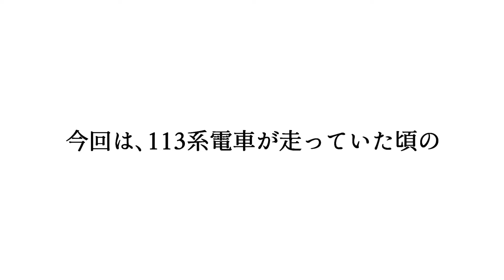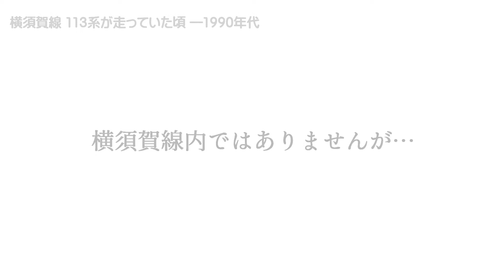【横須賀線】1990年代 113系が走っていた頃（スライドショー） ―動画287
【動画287　横須賀線 | 1990年代 113系が走っていた頃（スライドショー）】

1999（平成11）年まで横須賀線で走っていた113系の写真が手元に何枚かありましたので、スライドショーにしてみました。
撮影は、1995～98年（平成７～10年）です。
フィルムの写真をスキャンしたものですが、写真の管理が杜撰で、劣化したり汚れが付着したりしてしまっています。
撮影月日や撮影年そのものが不明なものもありますが、ご容赦下さい。m(_ _)m